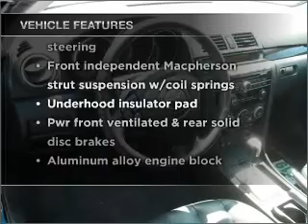2008 Mazda MAZDA3 - Glendale CA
Year: 2008
Make: Mazda
Model: MAZDA3
Trim: s Grand Touring Sedan 4D
Engine: 4 cylinder 2.3 liter
Transmission:
Color: Black
Mileage: 14781
Address:
901 S. Brand ave